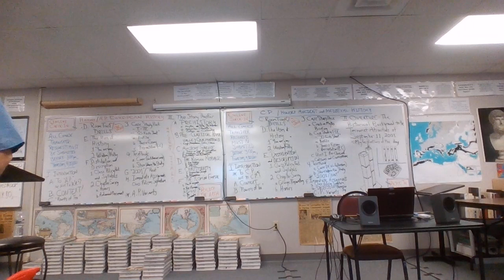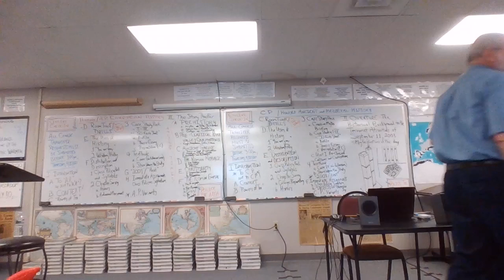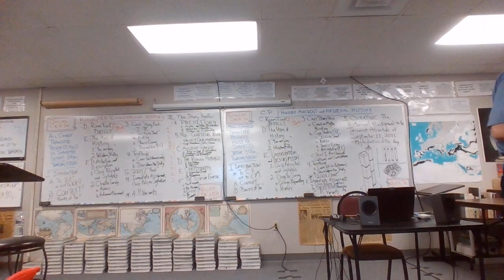RKG-A-M-4 to 6-8-31-20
This is the lecture that refused to livestream for any of my Ancient & Medieval History classes on Opening Day (A-Day, Monday, August 31, 2020).  View it all, and comment.
God-willing, we'll work out the glitches by tomorrow!